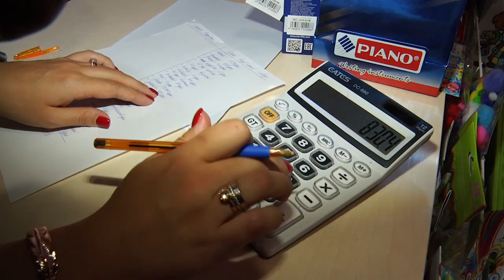Збираємо першачка до школи. Навчання в умовах карантину | Жіноче ток-шоу 3G+M | телеканал Вітер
Новий сезон найжіночнішого ток-шоу розпочинаємо з першачків, а точніше з болісного питання усіх мам - як зібрати дитину до школи? Ведуча Катя Лунгул дізнавалася у гостей, як проходитиме навчання та які нововведення чекають на батьків школярів в умовах карантину. А також розповість, де і за скільки придбати наплічник, які ціни сьогодні на шкільне приладдя та що приготувати корисного дитині на перекус, аби не купувала пиріжки.

У гостях:
Ольга Присяжнюк – мама синочка Олександра;
Наталія Скалецька – мама донечки Аріни;
Надія Кравченко – директор НВО №6;

Не пропустіть, буде цікаво!

Дивіться щотижня у суботу о 10:30 та 19:30 жіноче ток-шоу "3G+M" на телеканалі «Вітер».